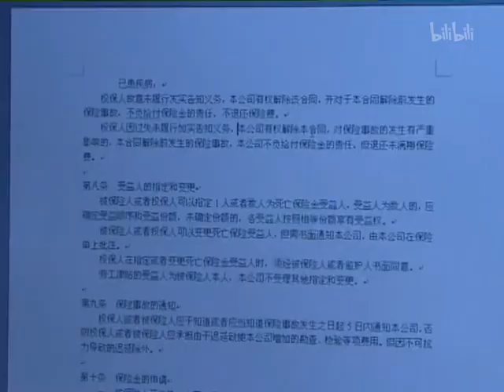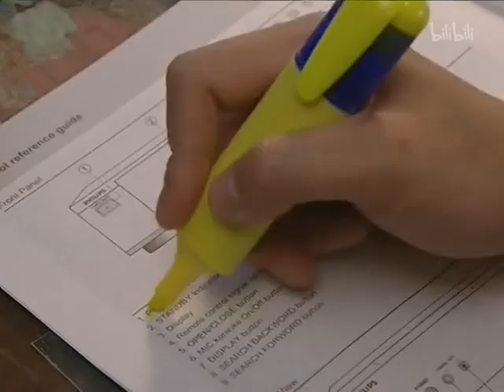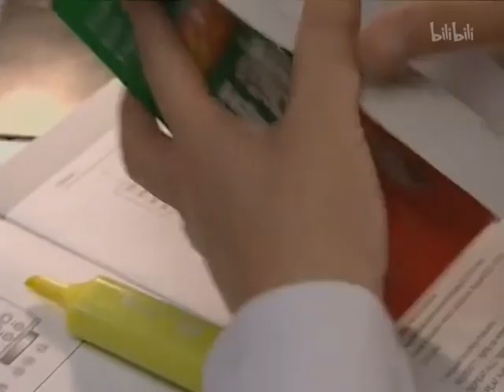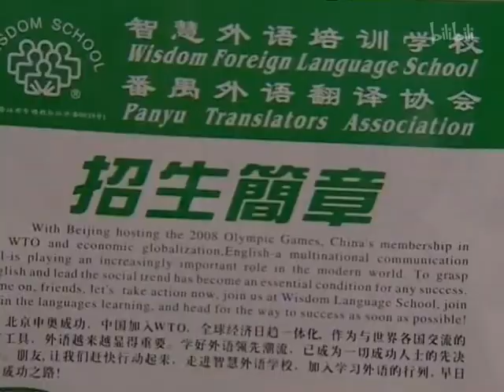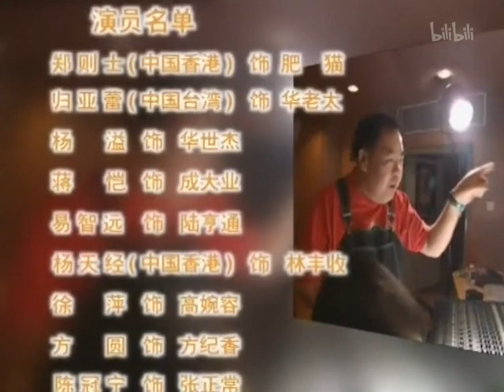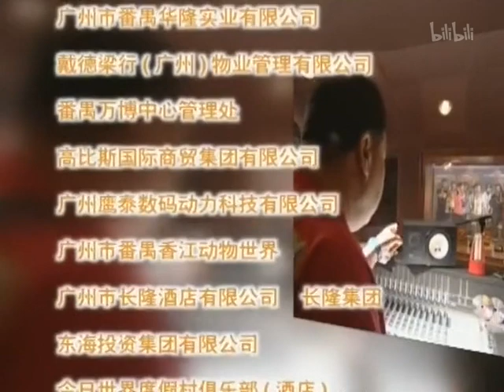肥猫寻亲记之明天会更好-23